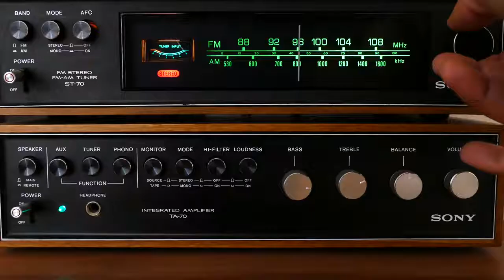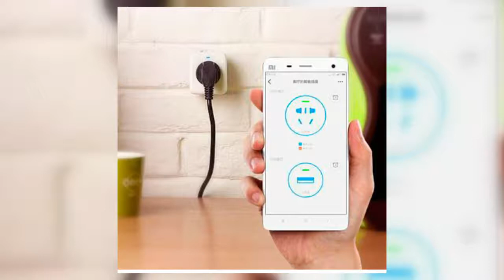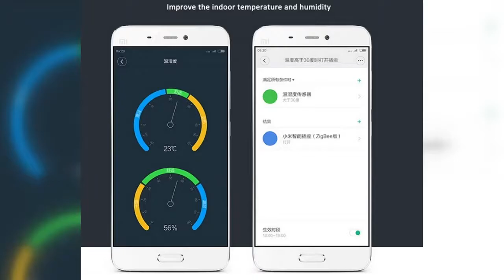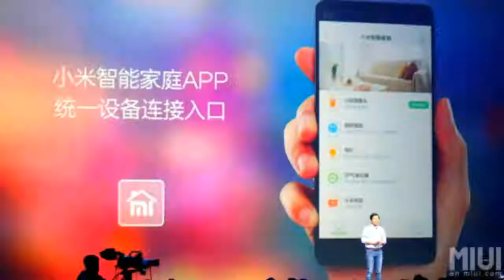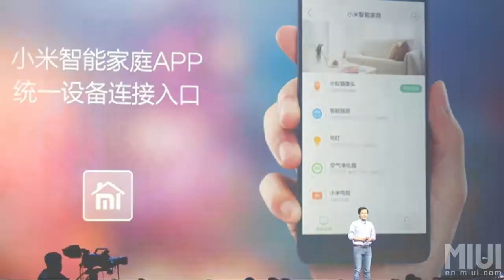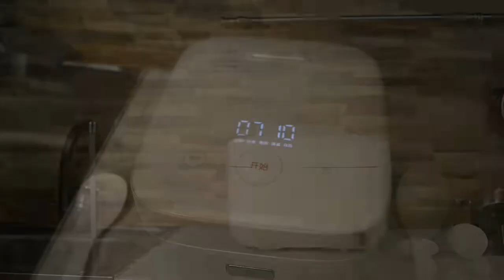Mi Smart Home Automation from Xiaomi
Xiaomi  Smart Home Automation.

More than 30 kinds of Smart entertainment, fast installation takes only 3 minutes

Smart sensors for windows and doors / remote control devices using a smartphone / Connecting to other Smart  devices

Upon returning home, automatically turns on the light, household appliances will start to work, and fragrant coffee will be ready ... and it's not dram technology of the future, it is the reality that came to life thanks to Mi Smart Home Kit. Using various combinations of components, you can automate the Smart devices, remotely manage devices using a smartphone, fast create favorable conditions for your life. Take a few steps to realize our plans into reality.